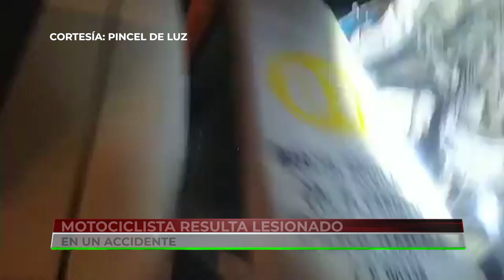🔴 La Nocturna... Se reportó un cierre de la caseta Esperanza, por un accidente en la Puebla-Córdoba.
🔴 La Nocturna... Se reportó un cierre temporal de la caseta Esperanza, por un accidente en la Puebla-Córdoba; un motociclista se estampó contra  un transporte público, en la carretera a Apizaco; un motorista perdió el control de su unidad en la Chignahuapan-Zacatlán.
Yoali Gonzélez @Canal13Puebla